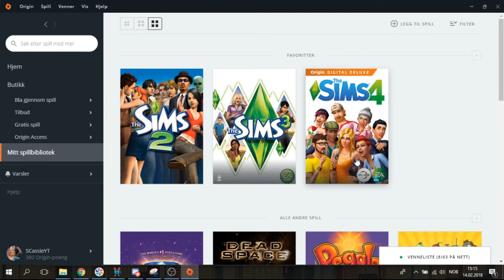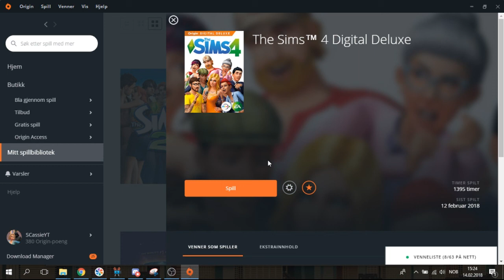Hvordan reparere spill i Origin | Tips og triks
I dagens tips og triksvideo viser jeg hvordan du kan reparere spillet ditt i Origin.